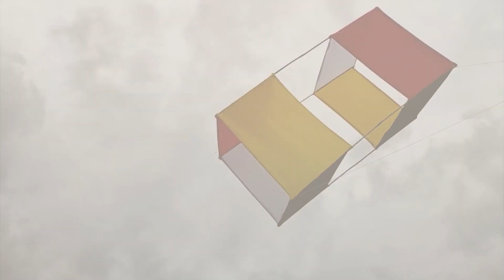Basoka, cara buat Saringan Model Baru, tonton sampai selesai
Tutorial lengkap cara membuat layang-layang dari perakitan layang-layang, pemotongan kain dan melukis dengan airbrush hingga uji coba menerbangkan layang-layang hanya di Rareangon Bali

Request layang-layang bisa melalui kolom komentar dibawah